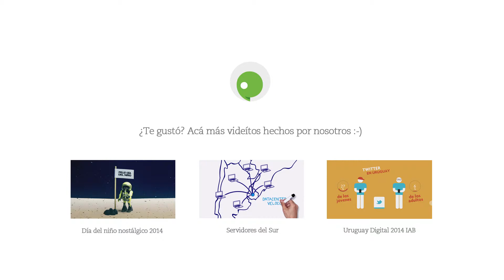Código del Sur 2015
Realización Pseudo Producciones 2014